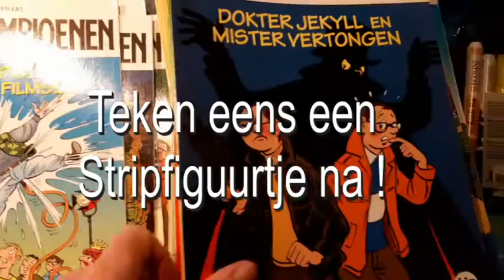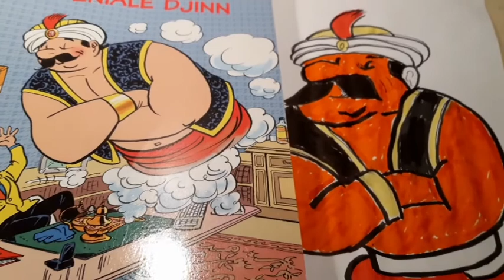Fc De Kampioenen - De geniale Djinn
Vandaag tekenen we een stripfiguurtje uit de album van Fc De Kampioenen. "de geniale Djinn"